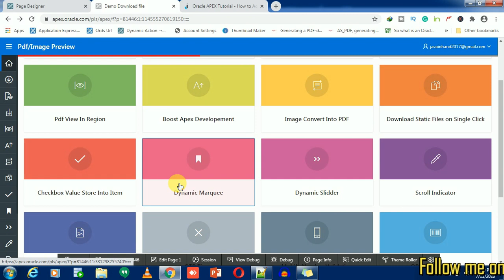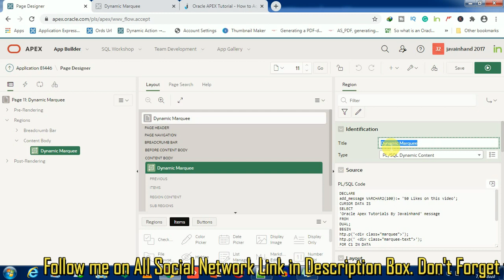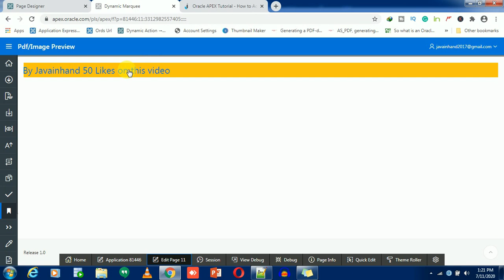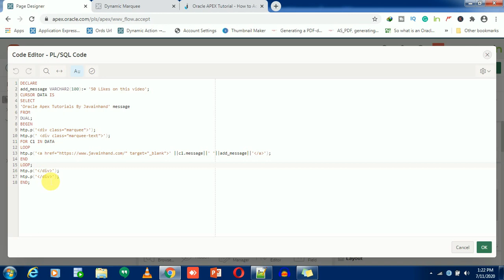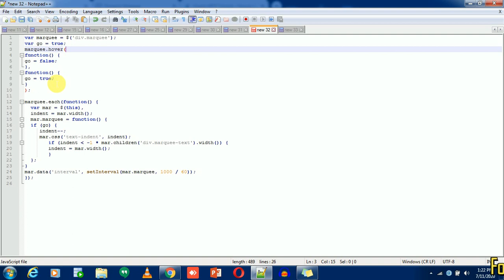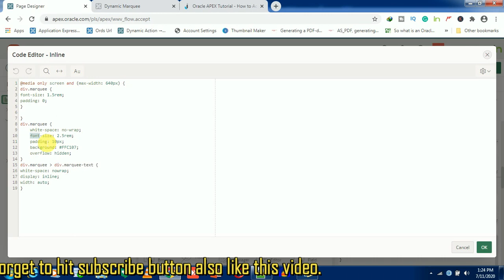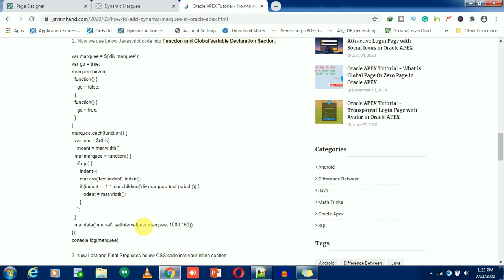Oracle APEX Tutorial(58)-How to Add Dynamic Marquee In Oracle APEX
Hi Friends,
Today I will teach you How to add dynamic marquee in Oracle APEX. Everyone knows what the marquee tag does But today In this blog I will explain to you how we work on with dynamic marquee tag in Oracle APEX

Some other Video related to oracle apex tutorial.